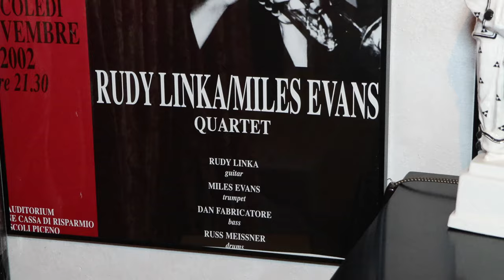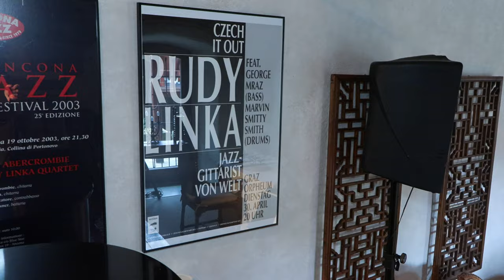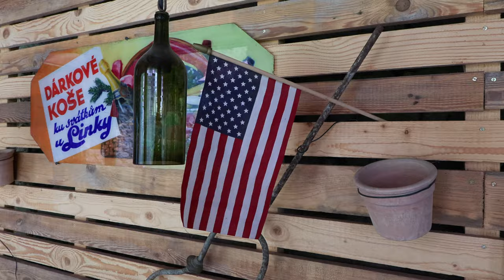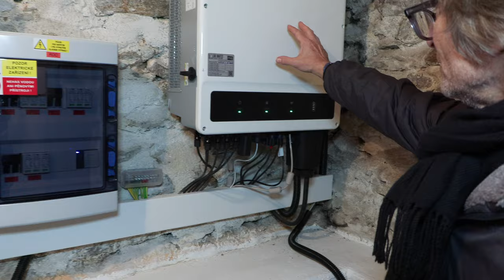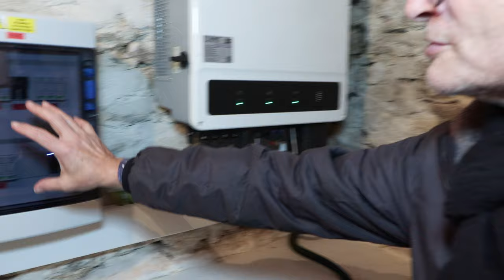Světově uznávaný jazzman Rudy Linka představuje svou šumavskou chalupu, kterou s manželkou opravují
Rudy Linka je světoznámý jazzový kytarista. Prestižní magazín Down Beat Magazine ho na konci 90. let zařadil mezi nejlepší jazzové kytaristy světa. Od roku 2005 v Česku organizuje jazzový festival Bohemia Jazz Fest. Jazzu propadl už v mládí, v necelých 20 odjel studovat kytaru a kompozici do Stockholmu a následně získal (i díky doporučení Reda Mitchella) stipendium na prestižní Berklee College v Bostonu. Trvale žije ve Spojených státech amerických, ale do Česka se pravidelně a rád vrací, zejména na jih Čech, kde vlastní chalupu. Nedávno si na ni pořídil fotovoltaiku od společnosti Solarinvest ze Skupiny PRE.